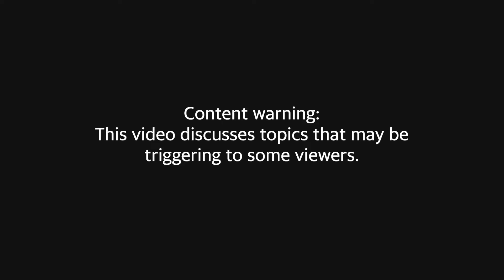Ericka Hart battles racism, affirms bodily autonomy through her mastectomy scars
Ericka Hart, sex educator and model, has never allowed her bilateral breast cancer diagnosis to define her. After her double mastectomy and reconstructive surgery, she started bringing awareness to the struggles of Black and queer breast cancer survivors. Hart speaks to Yahoo Life’s Kerry Justich in this episode of “It Figures.”